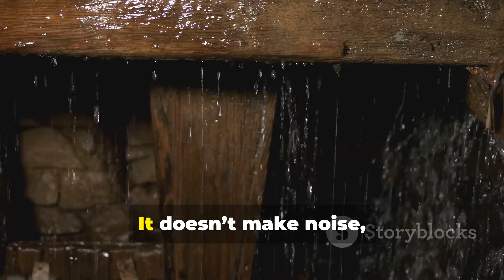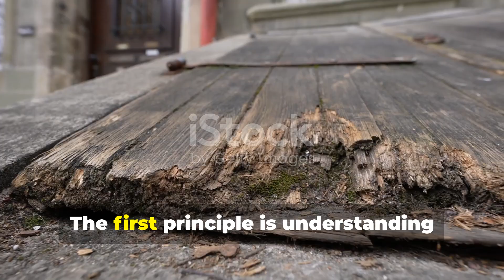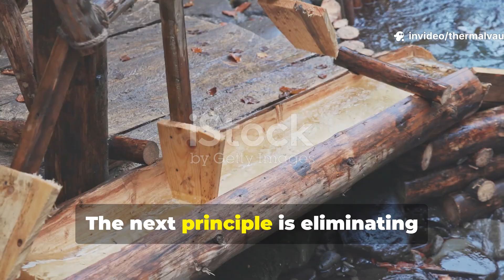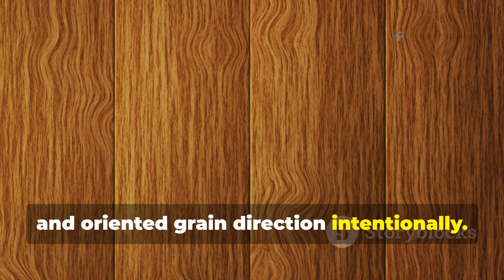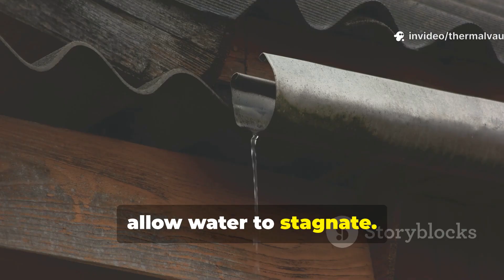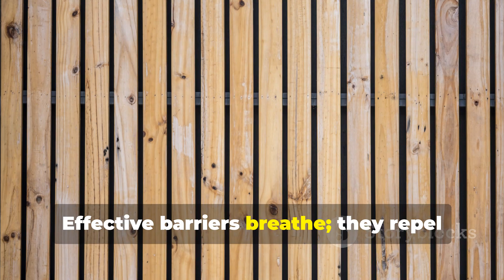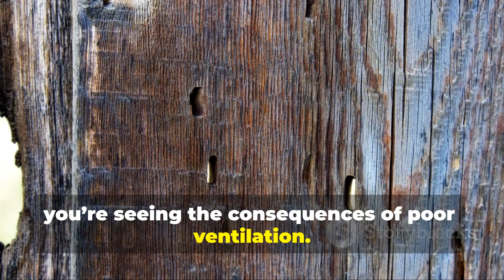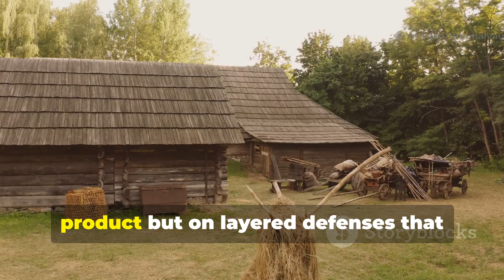SIBERIAN SECRETS For Preventing Wood Rot - How The KGB Kept Bunkers Dry In Permafrost! Modern Use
During the Cold War, Soviet engineers faced a unique challenge: wooden structures placed in permafrost would swell, crack, and rot in unpredictable ways. Declassified records, Siberian research logs, and interviews with Cold War preservation specialists describe a little-known rot-prevention method used in remote surveillance posts, KGB listening stations, and Arctic research outposts.

This documentary uncovers the environmental science, political stakes, and engineering ingenuity behind this Siberian technique. We explore permafrost mechanics, Cold War construction archives, and moisture-migration studies that reveal how the USSR developed one of history’s strangest wood-preservation systems.

No modern building instructions — only the geopolitical and scientific story behind a forgotten Arctic engineering marvel.